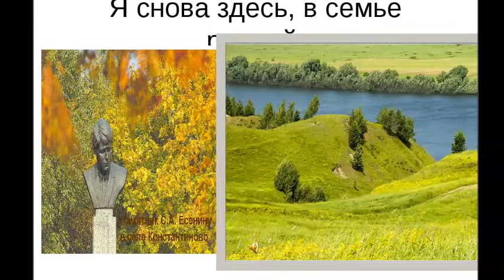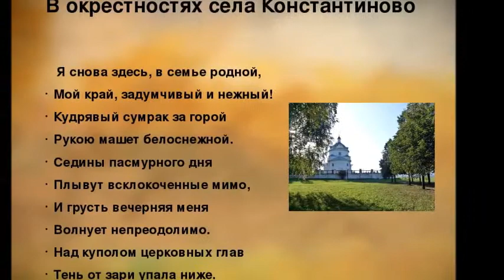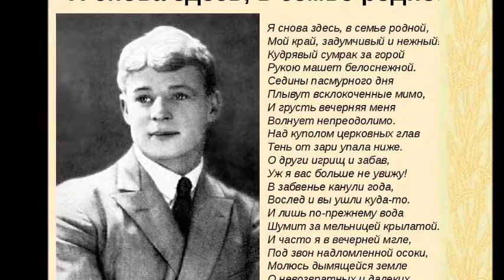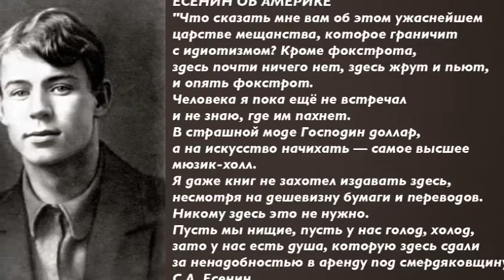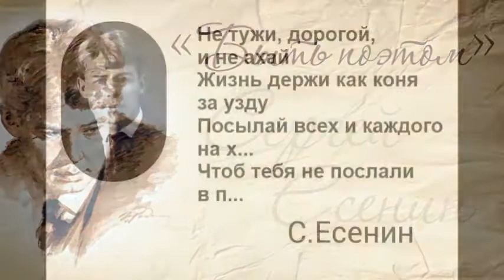Авт исп Михаил Оводов - Я снова здесь, в семье родной - Есенин С. А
Я снова здесь, в семье родной  - Есенин С. А